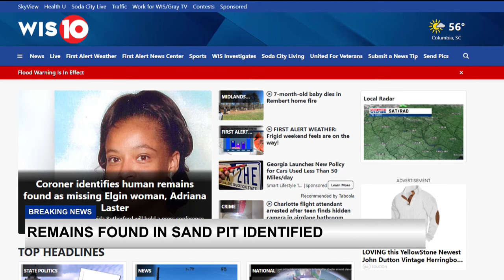Remains of Adriana Laster found more than a decade after her disappearance connected to another c...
Remains of Adriana Laster found more than a decade after her disappearance connected to another case